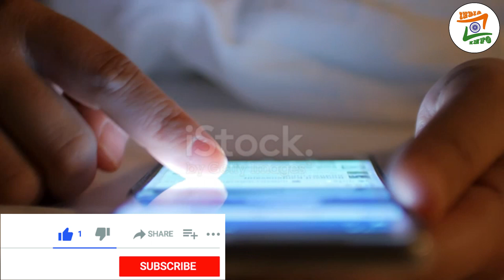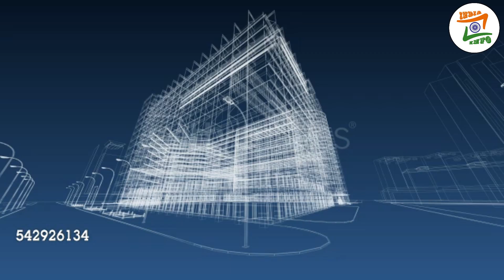ओसामा बिन लादेन के आखिरी 24 घंटे? | Laden को पाकिस्तान में मारने की योजना America ने कैसे बनाई थी?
Video Title :- ओसामा बिन लादेन के आखिरी 24 घंटे? | Laden को पाकिस्तान में मारने की योजना America ने कैसे बनाई थी?
यूँ तो ओसामा बिन लादेन के अंतिम क्षणों पर कई किताबें लिखी गई हैं लेकिन अमेरिकी के पूर्व राष्ट्रपति बराक ओबामा की हाल में प्रकाशित आत्मकथा ‘अ प्रॉमिस्ड लैंड’ में सिलसिलेवार तरीके से बताया गया है कि ओसामा बिन लादेन को मारने की योजना को किस तरह से अंतिम रूप दिया गया. विवेचना में रेहान फ़ज़ल बता रहे हैं किस तरह अमेरिका ने बनाई ओसामा बिन लादेन को मारने की योजना.
Note : This video is based on my internet research, and thus may note be 100% accurate.
In this video don't forget to
1. Like
2. Share